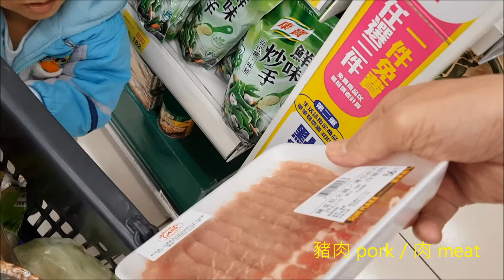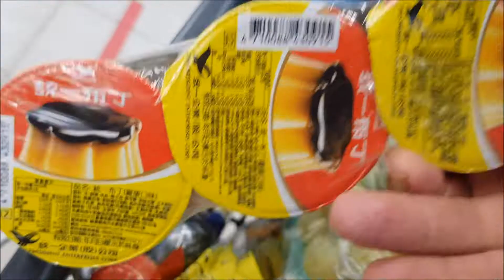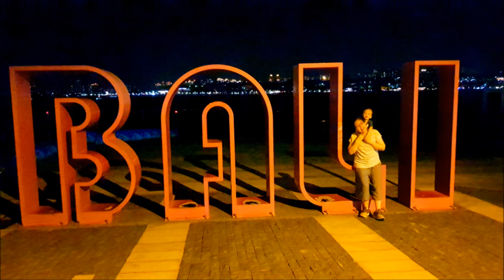【八里好吃又好玩】小星星帶你去渡船頭看沙雕，邊玩邊學英文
小星星從一年前開始學英文，
從ABC 26個字母開始學起，
到現在他已經會講整句完整的英文及問句，
英文程度已經達到國小中年級的程度。

不過，過去一年期間，
他幾乎有2/3的時間都在打基礎，
但後1/3，他的英文可以用大爆發來形容。

小星星學英文，除了每天接觸英文外，
每個禮拜上 Carol老師的美語課，
我和 Carol老師還會不時帶他去做戶外教學
（可瀏覽小星星的埔里／日月潭系列影片）。
所以，他從來不把英文當成一門考試科目在學習。

「教育不是注滿一桶水，而是點燃一把火。」
“Education is not the filling of a pail, but the lighting of a fire.”
～愛爾蘭詩人 葉慈（W.B. Yeats）

★如果您有翻譯或英文教學需求，歡迎洽詢 George老師：
各國語言翻譯請找有２０年翻譯經驗的George（字幕翻譯、文件書籍翻譯、翻譯公證）
英文教學（學測＆指考、多益、英檢、托福）
※也歡迎業務合作or演講邀約。
★如果您有國中小、學齡前美語家教和共學班的需求，請洽詢 Carol老師：
20年豐富教學經驗的Carol老師～美語協會淡水區督導兼天生國小社團美語老師
中和學齡前美語共學班››歡迎報名試聽或代課
中和學齡前美語菁英班››歡迎試聽